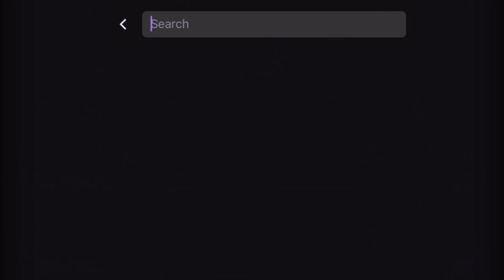Bots Have Invaded PUBG ft. hambinooo - chocoTaco PUBG Duos Gameplay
Install Raid for Free ✅ IOS ✅ ANDROID ✅ PC and get a special starter pack 💥 Available only for the next 30 days!